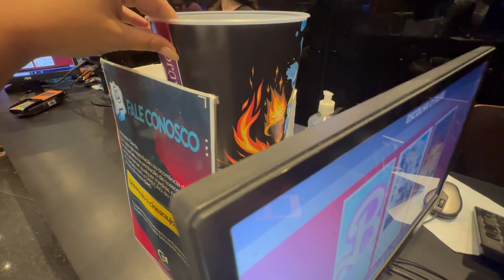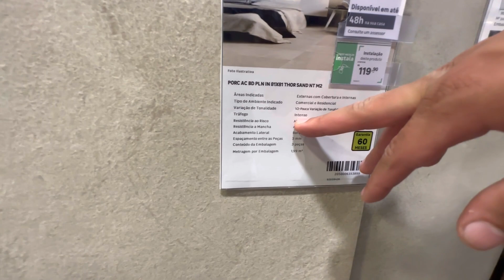TRÊS DIAS COMIGO | FUI ASSISTIR BARBIE (MINHA OPINIÃO SINCERA SOBRE O FILME).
SOBRE O VÍDEO DE HOJE: VLOGANDO PRA VOCÊS. 3 dias comigo!

❤️ DIRANTE ESSE MÊS DE JULHO DE 2023: VÍDEO NOVO TODA SEGUNDA, QUARTA E SEXTA, ÀS 12:00.

❤ DEIXE SEU CORAÇÃO NOS COMENTÁRIO SE ESTIVER GOSTANDO DOS CONTEÚDOS !

💜 BORA RUMO A 9 MIL INSCRITOS !!! 🙏🏼